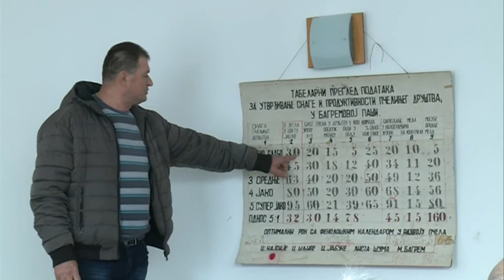Udruženje pčelara „Pešterska matica“ organizovalo predavanje za pčelare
Udruženje pčelara „Pešterska matica“ iz Tutina organizovalo je predavanje za pčelare na temu „Prolećni razvoj društava i povećanje prinosa meda“. Predavanje je održano u skupštinskoj Sali Doma kulture a predavač je bio poznati pčelar Stojan Ječmenica.